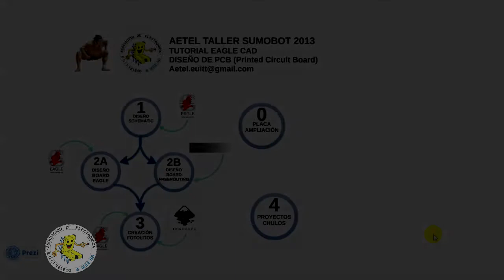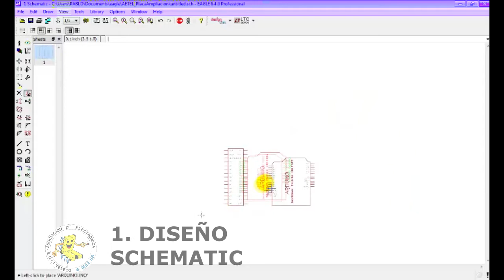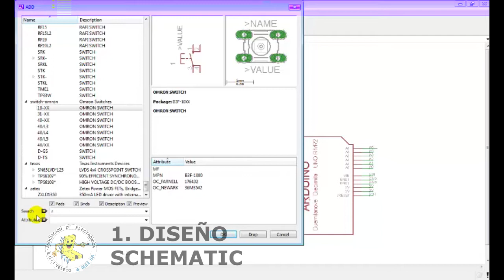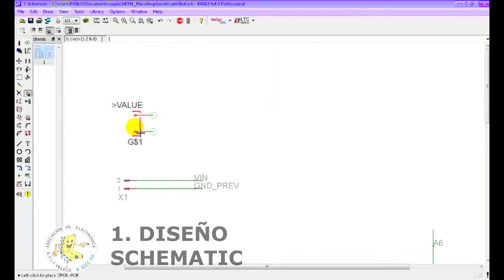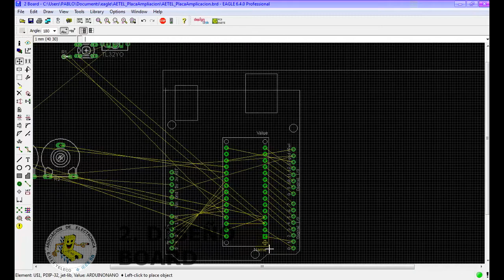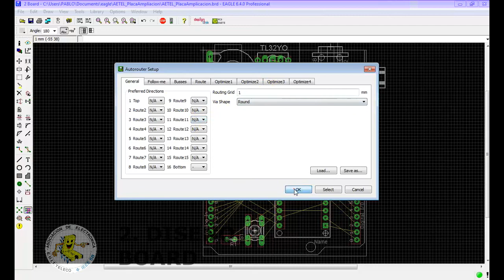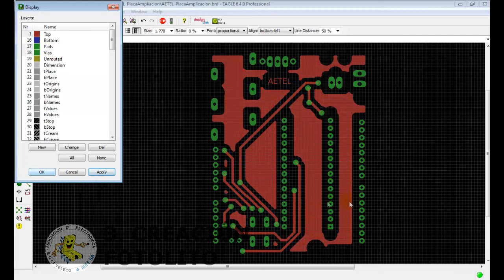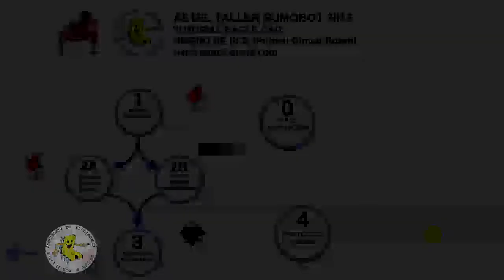AETEL – Taller SumoBot 2013 Eagle Cad Tutorial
Este videotutorial forma parte del AETEL Taller SumoBot 2013. En él se aborda integramente la creación de una placa de ampliación para arduino nano, desde el esquemático a la creación del fotolito.

   Musica Intro:
   Samuel Martinez, Gran compositor mundialmente conocido como Kirtashin:

   Musica Fondo:
   Dillon, Hey beau:

Agradecimientos a CAT ETSIST por el apoyo para la creación del video.